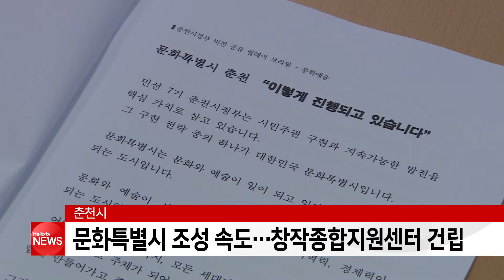춘천시, 문화특별시 조성 속도…창작종합지원센터 건립